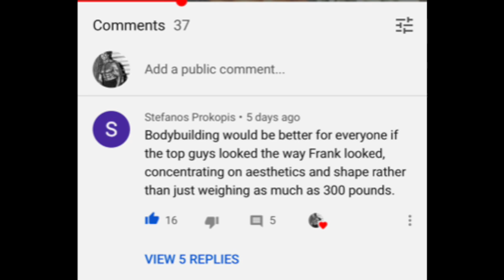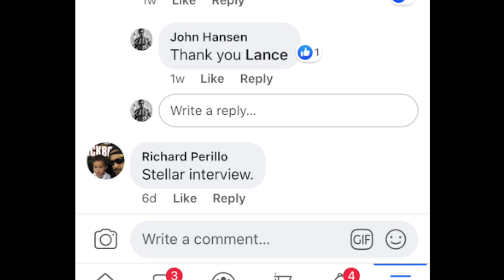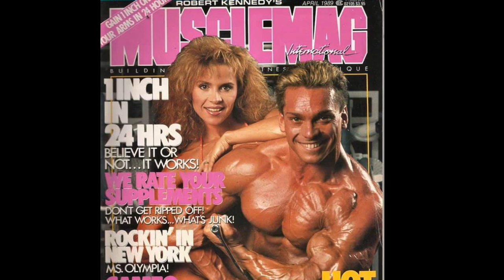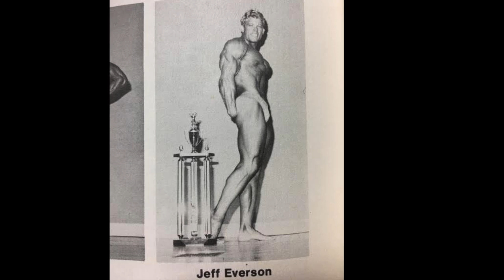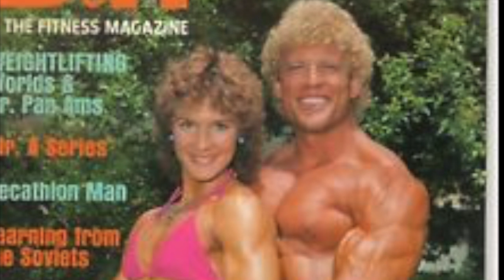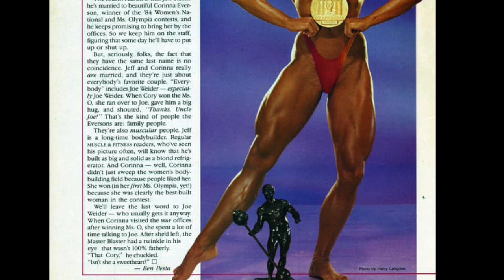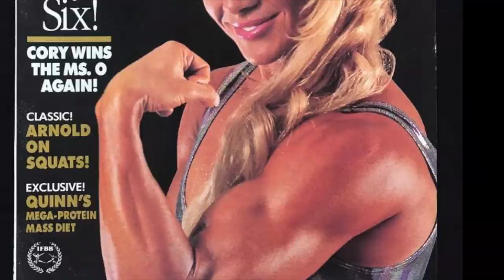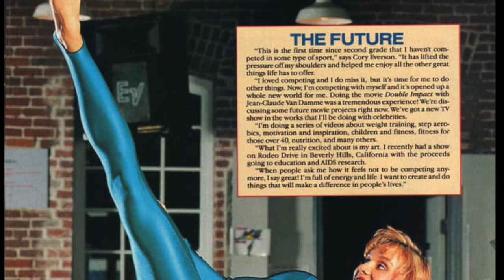Bodybuilding Legends Podcast #133 - Cory Everson Interview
6x Ms. Olympia Cory Everson talks to the Bodybuilding Legends Podcast about her career in Women's Bodybuilding. Cory talks about she started bodybuilding after her career as a college athlete, competing with her ex-husband Jeff in the Mixed Pairs competitions, the blood clot that almost resulted in her losing her leg, winning the NPC Nationals and the Ms. Olympia in the same year, her time as a 6x Ms. Olympia winner and the television and movies she starred in.